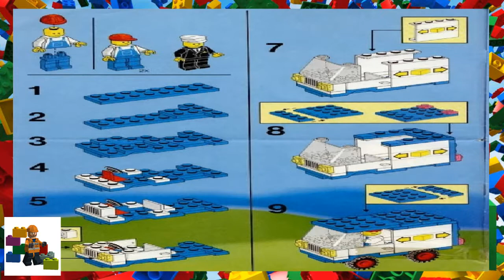LEGO instructions - Town - Flight - 6377 - Delivery Center